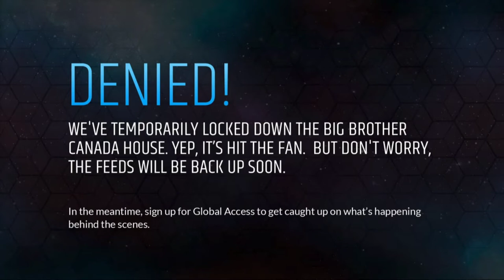Day 42 - 4/21 10:45a - Bathroom chatter about past houseguests.